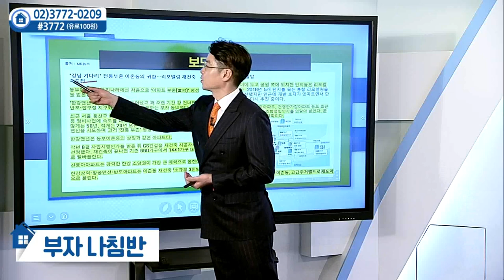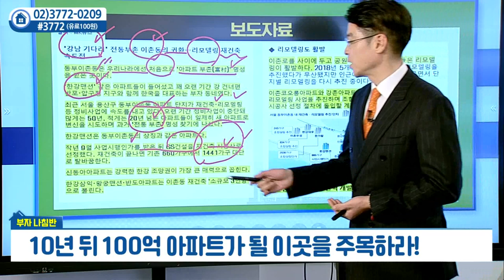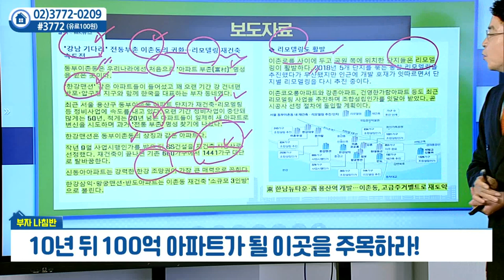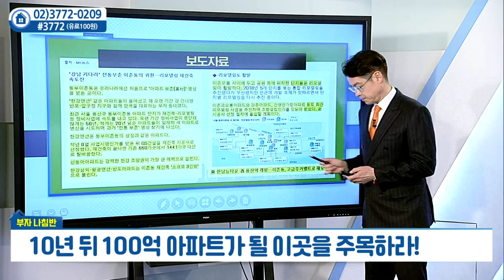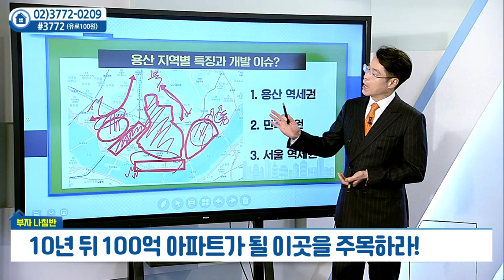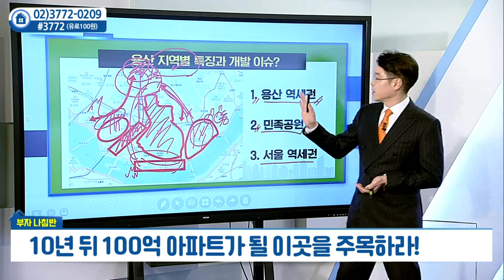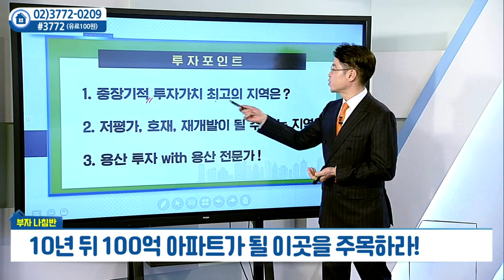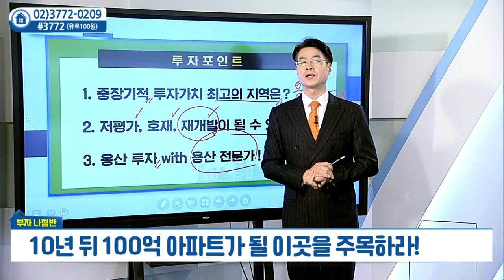10년 뒤 100억 아파트가 될 이곳을 주목하라_박일권의 부자나침반 (20220125)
# 10년 뒤 100억 아파트가 될 이곳을 주목하라